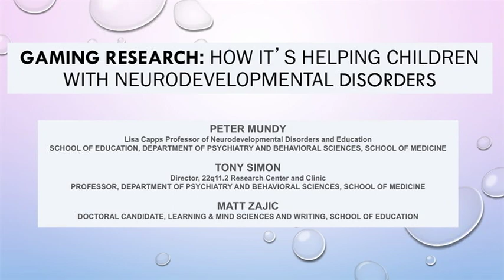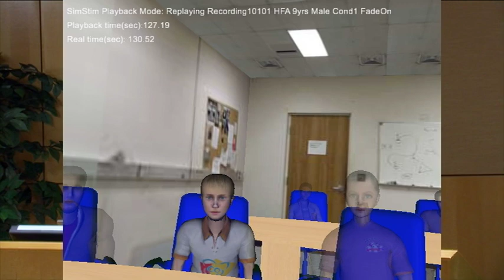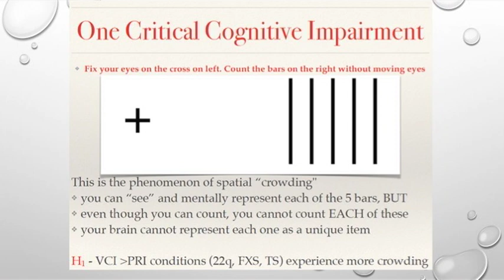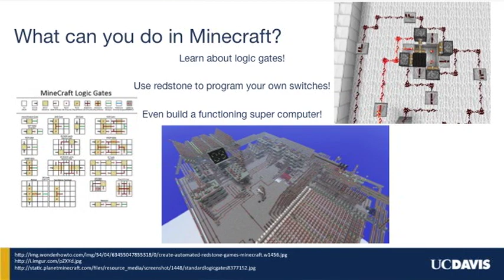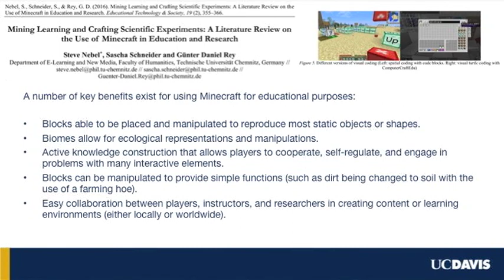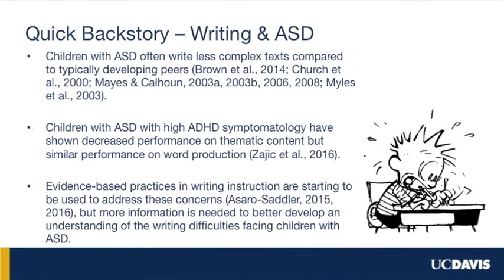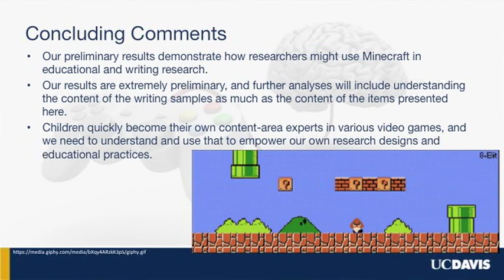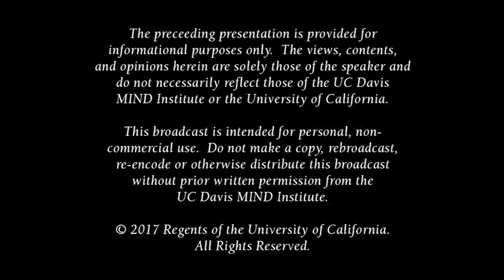Gaming Research: How it’s helping children with neurodevelopmental disorders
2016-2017 Minds behind the MIND presentation by Peter Mundy, Ph.D., and Matt Zajic, Ph.D. candidate, on Gaming Research: How it’s helping children with neurodevelopmental disorders.